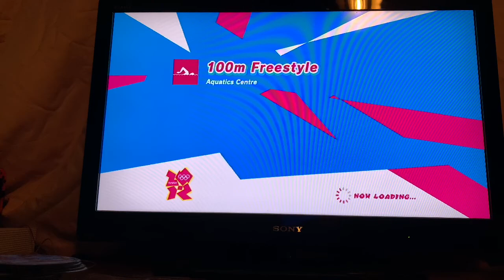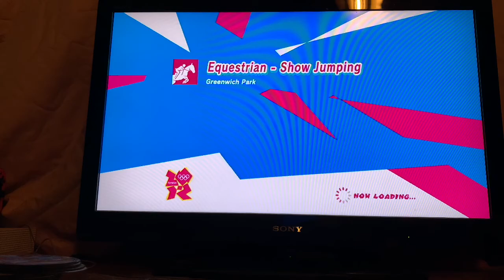Rusty Plays M&S 2012 part 5